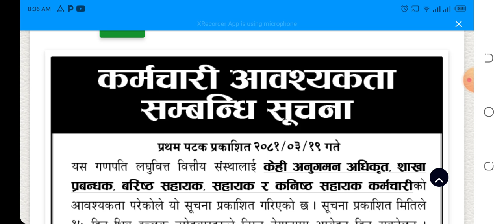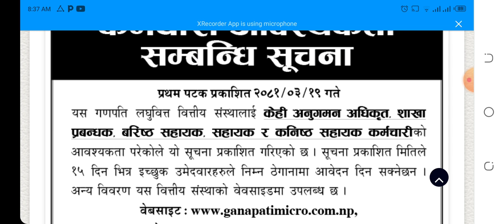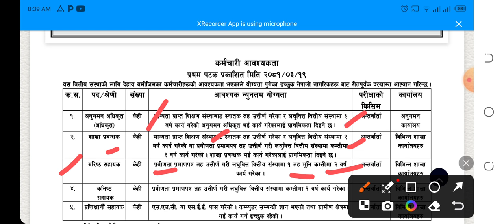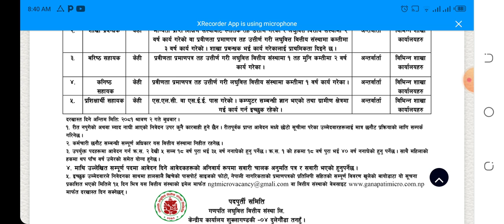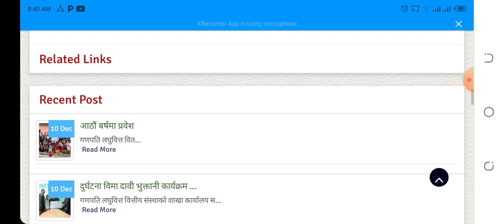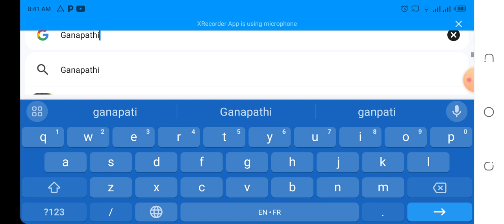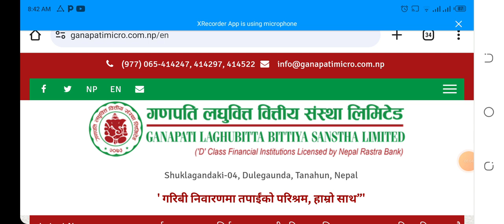Ganapati Laghubitta Bittiya Sanstha Ltd Vacancy 2081| गणपति लघुवित्त वित्तीय संस्थामा जागिर खुल्यो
Ganapati laghubitta share price
Ganapati laghubitta vacancy
Ganapati laghubitta management team

Objectives of Ganapati Laghubitta Bittiya Sanstha Ltd.

    The different objectives of the company for helping in poverty elevation are as follow.

To provide quality & reliable financial services through healthy competition.
To provide financial tools and resources in the form of micro credits for establishing, running, developing, expanding as well as enhancing capacity and productivity of potential productive sector from the business point of view.
To effectively regulate the available competency, labor and capital in rural sector to establish, run, develop, expand as well as promote productive and employment generating business and actively participating & helping in eliminating poverty.
To help in increasing public believe on whole financial system of the country by expanding the financial sector as well as eliminating financial risk involved in financial services.
To focus on helping the women and unemployed youngsters of rural sector for improving economic and social status through micro credit, trainings and publ

Shuklagandaki-04, Dulegaunda, Tanahun, Nepal

' गरिबी निवारणमा तपाईंको परिश्रम, हाम्रो साथ”'
Toggle navigation
   Introduction

Introduction

         Through active participation of people of targeted sector, Ganapati Laghubitta Bittiya Sanstha Ltd. (Formerly known as Ganapati Microfinance Bittiya Sanstha Ltd.) has been established with a motive of providing financial and other supportive non-financial services to the people of marginalized, under privileged & deprived sector by mobilizing & promoting local skills, tools and resources. Established on June 27, 2016 as a public limited company with company registrar under the public company legislation of Nepal, Ganapati Laghubitta Bittiya Sanstha limited obtained business-operating license from the Nepal Rastra Bank on November 15, 2016 j a National Level “D” class financial institution. As a one of emerging national level microfinance, it started its operations from December 9, 2016 with its registered head office situated at Suklagandaki Municipality Ward no.4, Dulegaunda, Tanahun.It has aimed at providing financial services at door step of the people of deprived sector for conducting various income generating activities. To promote entrepreneurship among the people of marginalized sector and to uplift their socio-economic status is the main goal of the organization.

         The authorized capital of the company is 200 million rupees. Its issued and paid up capital is 103.5 million rupees among which 67.63% capital has been funded by its promoter shareholders and the remaining 32.37% by public shareholders. Guheswori Merchant Banking & Finance Ltd. is the major promoter shareholder of the company where as other individual promoters with long expereince in their respective sector has also been involved in promoting the company.

Related Links
Introduction
Board Members
Program
Management Team
Vision, Mission, Goal and Objectives
Capital Structure
Corporate Team
Monitoring Team
Supportive Team
Recent Post
Latest Vacancy Announcement03 Jul
Latest Vacancy Announcement

शाखा कार्यालय हरीनगर , सुनसरीमा एक दिने व्यवसायिक बङ्गुरपालन तालिम27 Apr
शाखा कार्यालय हरीनगर , सुनसरीमा एक ...

शाखा कार्यालय मनहरिले १ दिने व्यावसायिक तरकारि खेति कार्यक्रम09 Apr
शाखा कार्यालय मनहरिले १ दिने व्यावस...

Latest Vacancy Announcement01 Apr
Latest Vacancy Announcement

गणपति लघुवित्तद्वारा एकै दिन चार वटा शाखामार्फत फरक–फरक शिर्षकका सदस्य सीप विकास तालिम सम्पन्न30 Mar
गणपति लघुवित्तद्वारा एकै दिन चार वट...

 Nepal Stock Exchange Ltd.
 Securities Board of Nepal (SEB
 Nepal Rastra Bank (NRB)
 Nepal Government
 Inland Revenue Department Nepal
 Asian Life Insurance Company
 Guheshwori Merchant Banking & Finance Ltd.
Quick Links
Reports & Downloads
Vacancy
Management Team
Measurement
Land Calculator
EMI Calculator
Downloads
 Yearly Report
 Quarterly Report
 AGM Minute
 Progress Outreach
 Other Downloads
 Training Report

गुनासो अधिकारी
Prabhu Raj Thapa
Prabhu Raj Thapa